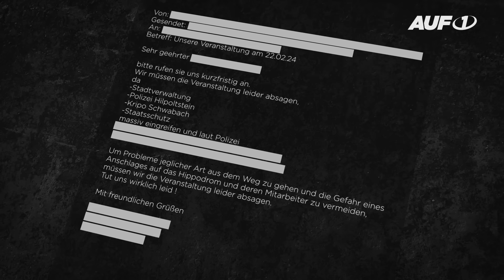Anschlagsdrohungen gegen Stefan Magnet: „Die Saat des Systems!“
Es gibt sehr konkrete Anschlagsdrohungen gegen AUF1-Chef Stefan Magnet für die nächsten beiden geplanten AUF1-Vortragsveranstaltungen zu WHO und Great Reset. Auf dringendes Anraten auch unseres eigenen Sicherheitsdienstes mussten wir die bis auf Restplätze ausverkauften Veranstaltungen absagen. „Das ist die Saat des Systems!“, sagt Thomas Eglinski. „Wenn Andersdenkende ständig zum Hassobjekt gemacht werden, ruft das auch Fanatiker und Extremisten auf den Plan.“

Sehen Sie Hintergründe und Details zur aktuellen Bedrohungslage hier im Video.

Eines steht fest: Wir machen mit unserer Arbeit weiter! Jetzt erst recht!